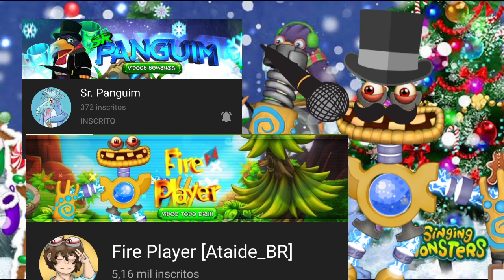Tudo sobre o Evento de Natal!! | My Singing Monsters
Sempre falando sobre My Singing Monsters
Sobre novidades do mundo dos jogos mobile
Jogando e fazendo vídeos !!!
Todos os canais aqui na descrição são meus ou faço parte deles.
Da uma força aí Man pra ajudar, mais likes e incrições, mais motivado eu fico !!!